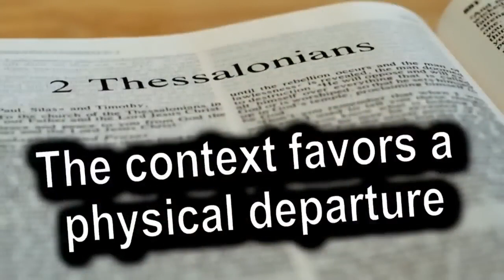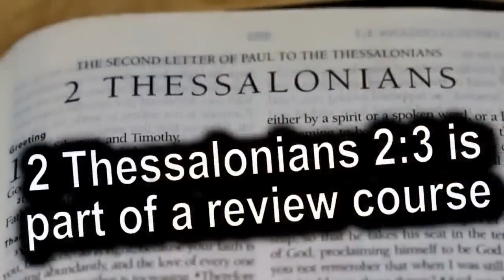The Rapture Comes First 2 Thessalonians 23 JD Farag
In a teaching out of 2 Thessalonians 2:3, titled, “The Rapture Comes First” Pastor J.D. provides three reasons why what many refer to as “the falling away,” is actually the rapture of the church

KJV, Ephesians 6:11-12-13
11 Put on the whole armour of God, that ye may be able to stand against the wiles of the devil. 12 For we wrestle not against flesh and blood, but against principalities, against powers, against the rulers of the darkness of this world, against spiritual wickedness in high places. 13 Wherefore take unto you the whole armour of God, that ye may be able to withstand in the evil day, and having done all, to stand.
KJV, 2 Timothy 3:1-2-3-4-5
1 This know also, that in the last days perilous times shall come. 2 For men shall be lovers of their own selves, covetous, boasters, proud, blasphemers, disobedient to parents, unthankful, unholy, 3 without natural affection, trucebreakers, false accusers, incontinent, fierce, despisers of those that are good, 4 traitors, heady, highminded, lovers of pleasures more than lovers of God; 5 having a form of godliness, but denying the power thereof: from such turn away.

◼️REPENT OF ALL YOUR SINS TO GOD! Accept Jesus Christ as your personal Lord and Savior!

◼️PRAY: Dear Lord Jesus Christ I realize that I am a sinner, and that you died on the cross for all my sins. I ask your forgiveness for all my sins right now, and ask that you please come into my heart and be my personal Lord and Savior forever! I thank you for dying on the cross for all my sins, and for loving me unconditionally! I humbly accept you as my personal Lord and Savior in my heart-Amen

◼️GET HOLY SPIRIT &amp; WATER BAPTISM! This is needed to seal your faith in Jesus Christ, and provide you with the Holy Spirit to help you!
PLEASE GIVE YOUR LIFE TO JESUS AND TRUST IN HIM ALONE...TIME IS ALMOST UP